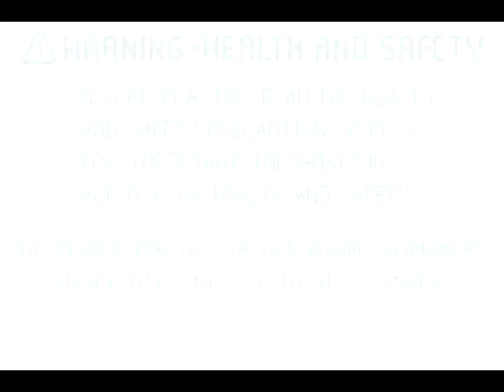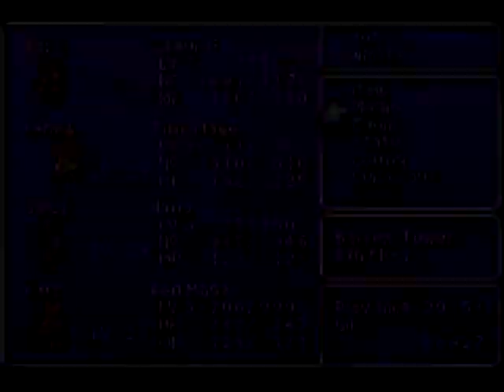Lets Play Final Fantasy V 44 - Death of a King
Welcome to Let's Play Final Fantasy 5! In this episode we scale the Barrier tower and wow does it ever hurt.